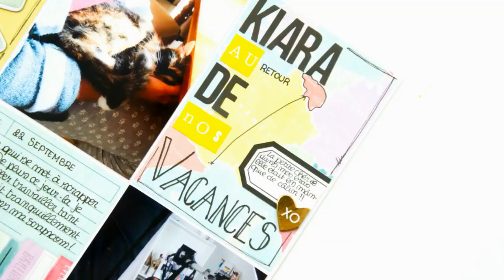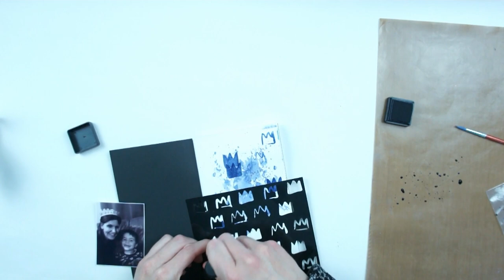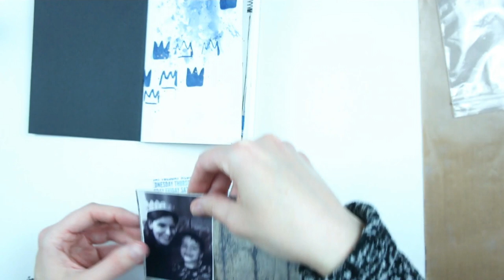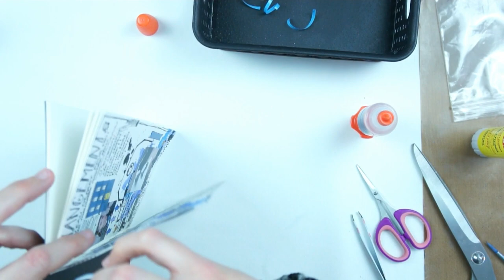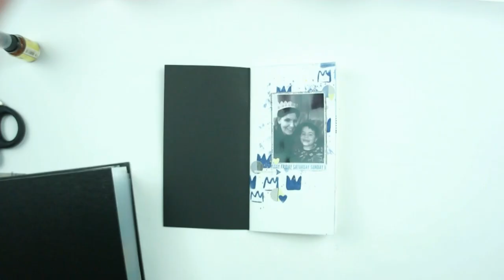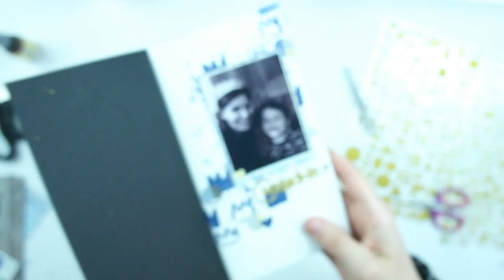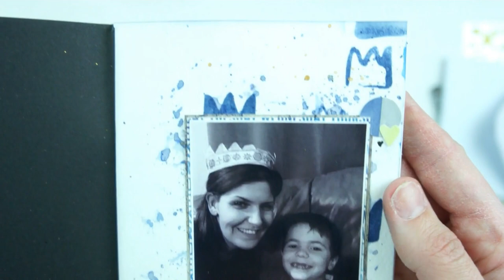Traveler's journal #02 | Un peu d'ACTION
╞ Me rejoindre ╡

╞ Ma scraproom ╡

Alors convaincus ?